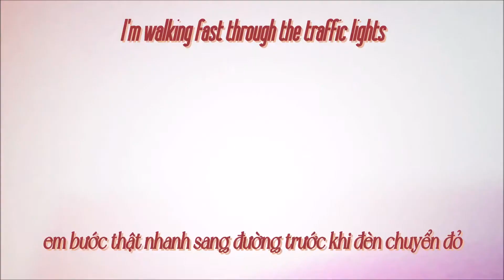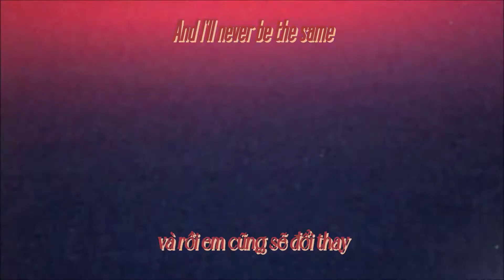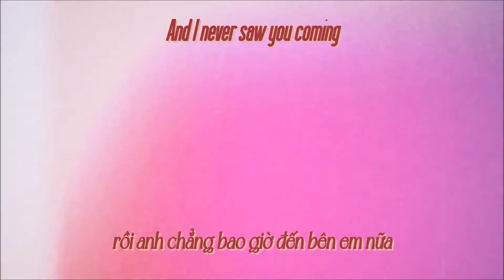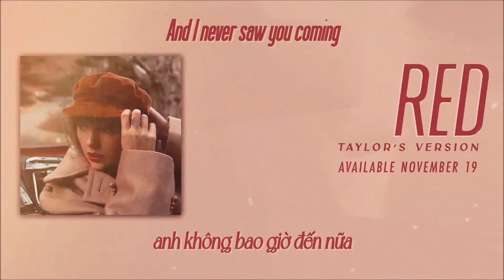[Vietsub - Lyrics] STATE OF GRACE - Taylor Swift / khi tình yêu là trò chơi đầy tàn nhẫn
Stace Of Grace [Vietsub] - Taylor Swift

Trong khi chờ đợi RED (Taylor's version) sắp được ra mắt vào tháng 11 này.
Mình mời mọi người xem bản vietsub track 1 của album RED
State of grace có thể xem là bài hát bao quát toàn bộ những cảm xúc trong album này: vui, buồn, bối rối đôi lúc là cô đơn trong chính trò chơi tình ái này.